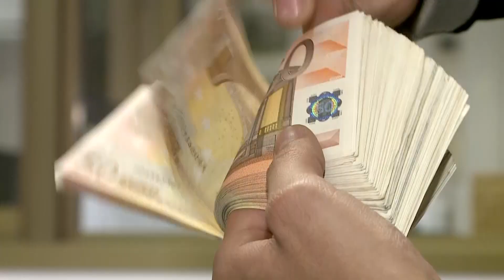COMEX urge sacar a Costa Rica de la lista negra para promover inversión extranjera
El Ministro de Comercio Exterior, Manuel Tovar Rivera considera que es fundamental que Costa Rica sea excluida de la lista negra de jurisdicciones no cooperante en materia fiscal.